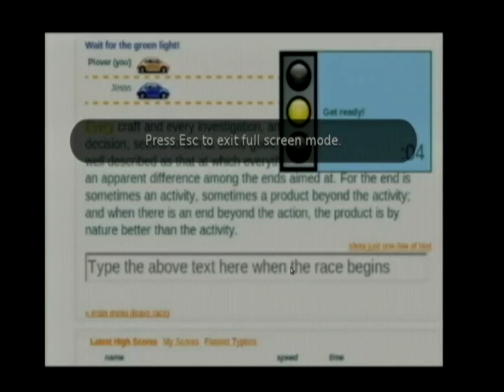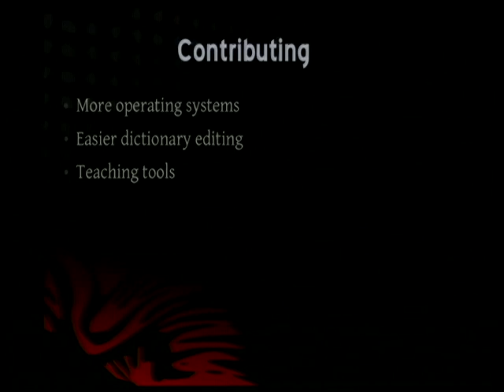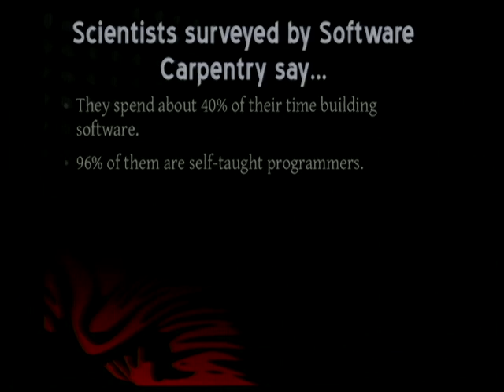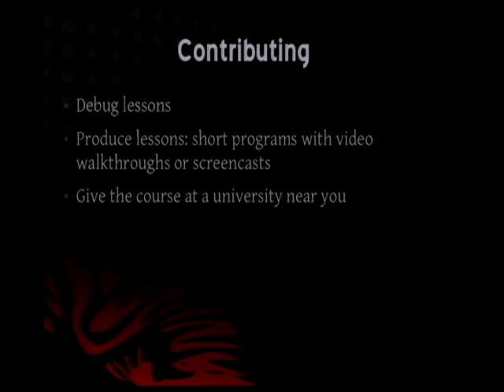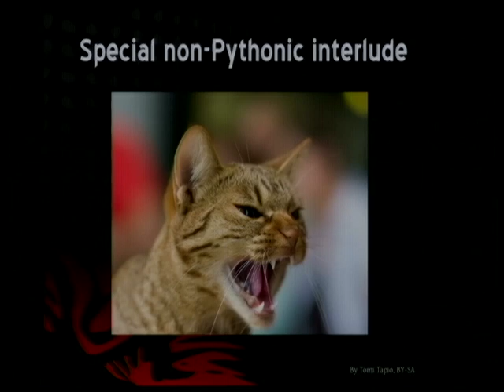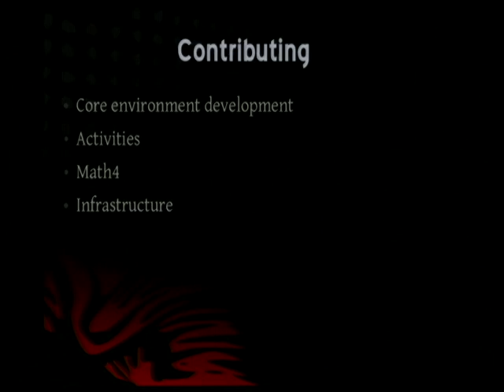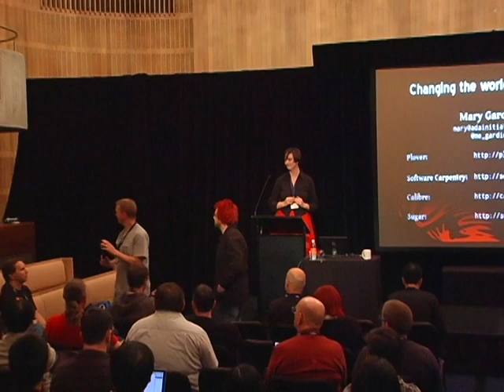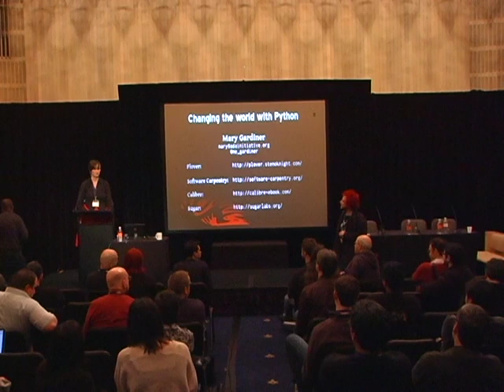Keynote: Mary Gardiner